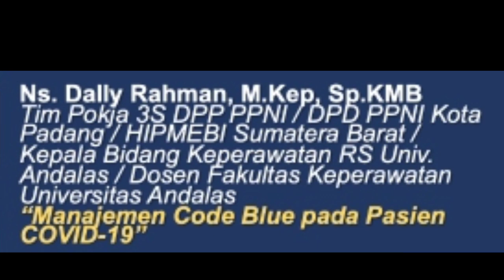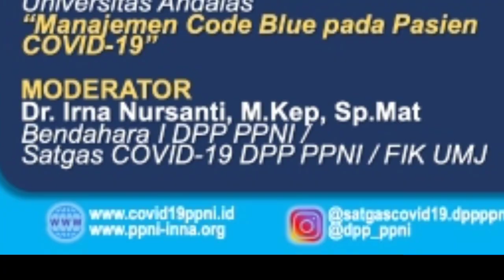Nursing Zoominar BaPeNa PPNI #247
*NURSING ZOOMINAR #247*
_*EWS & CODE BLUE PADA PASIEN COVID-19*_

Passcode: zominar247